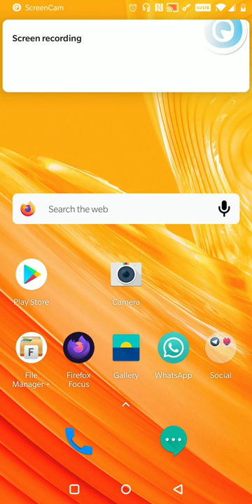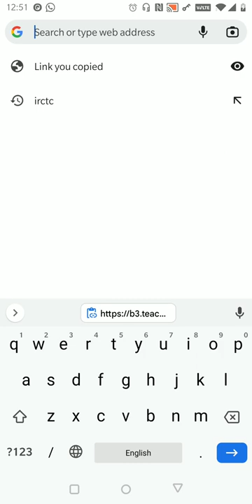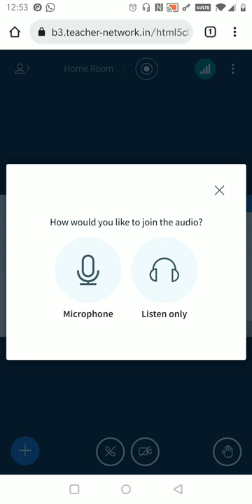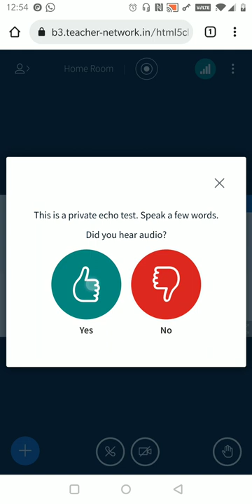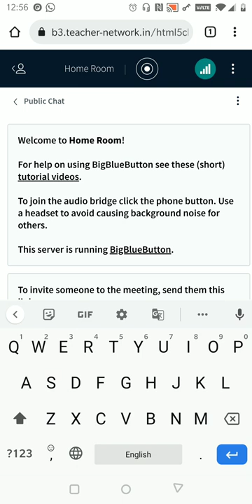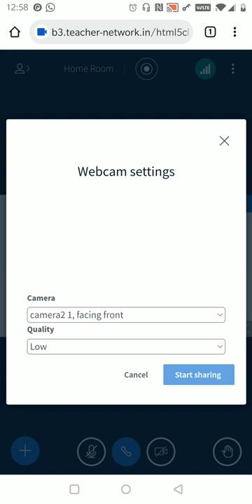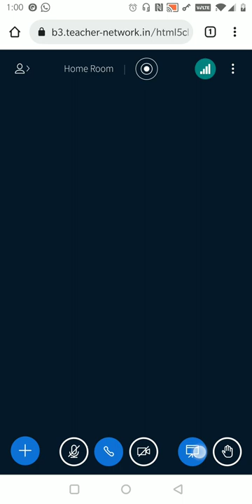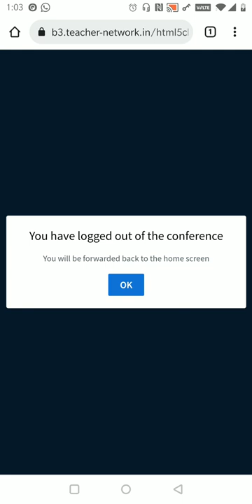How to use BBB platform to join any webinar session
This is the video tutorial about the BigBlueButton webinar platform. In this video, we are focusing on the people who are using mobile devices to join the session. The video is in Kannada.